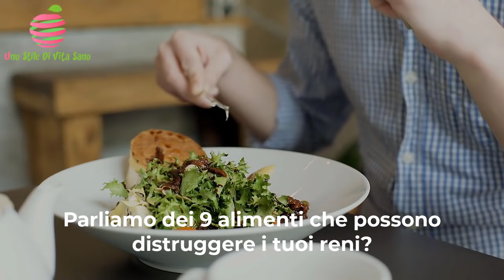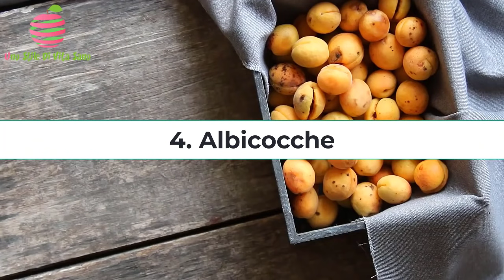I 9 Alimenti Che Distruggono I Reni Malati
Parliamo dei 9 alimenti che possono distruggere i tuoi reni? Banane, pane integrale, avocado? Perché la vita è così dannatamente crudele? Senza ulteriori indugi, ecco la lista.

I professionisti della salute spesso ti mettono in guardia dai cibi che possono danneggiare il cuore, lo stomaco e il fegato.

Ma cosa mi dici dei tuoi reni? Pensi mai a come il tuo stile di vita influisce sui tuoi reni? Perché è probabile che il cibo che stai mangiando sia dannoso per loro.

Lo sapevi che, secondo le stime, ogni anno in Italia vengono diagnosticati oltre 300 pazienti per milione di abitanti con malattie renali croniche?

Altri video consigliati per te:

GUARDA 🎥: I 11 segni che i reni stanno invocando aiuto

GUARDA 🎥: 10 segnali che i vostri reni hanno bisogno di aiuto

SOMMARIO:

1. Avocado       00:01:02

Gli avocado sono spesso promossi per le loro molte qualità nutritive, tra cui i loro grassi sani per il cuore, fibre e antiossidanti.

Se gli avocado sono di solito una sana aggiunta alla dieta, gli individui con malattie renali potrebbero aver bisogno di evitarli.

2. Arance      00:01:47

Lo so. Sembra proprio che stiamo iniziando questa lista con il piede sbagliato. Dopotutto, tutti amano le arance.

Gli agrumi sono ottimi per mantenere i reni che sono sani di già, ma un paziente renale che sta cercando di controllare la sua salute, può essere molto penalizzato dalla quantità di potassio - tra l'altro sentirete spesso questa parola in questo video.